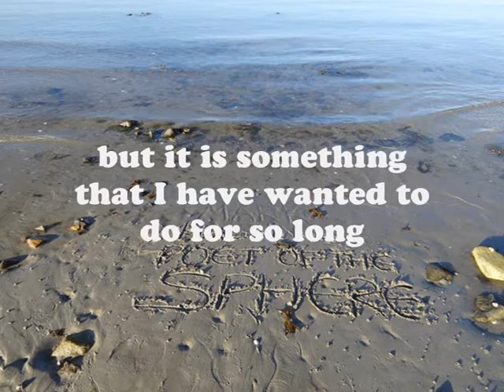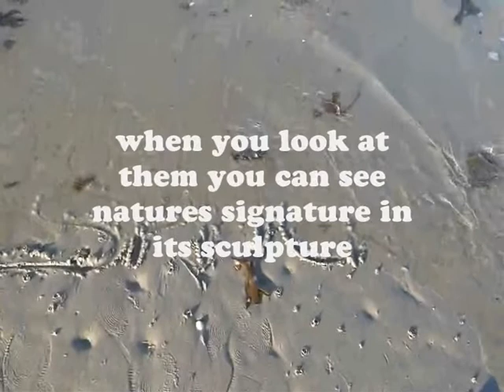My Poem 'Name In The Sand'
This morning, at daybreak,
as the tide came in and went out and came in again,
I wrote my name in the sand with a black stone,
in the place of a pen.
Writing my name so close to the beach's end
I knew that it would not be long before the sea washed it away,
as if it had never been there-
but it is something that I have wanted to do for so long.

For every letter that I wrote
I could see that the tide was coming in faster with every passing second,
so I wrote every letter of every word as fast as I could-
it was like a race against time to write my name
there in the sun soaked sand, before it was washed away like a flood.

We all leave footprints, hand-prints,
names in the sands of time, as we travel through the world
from sunrise to sunset, from sunset to sunrise-
what we see of the world does not end with what we see with our eyes.

Most of what we do is temporary;
most of what happens to us surges and then settles, like ocean spray;
most of what we build within us is gone by the next day.
Some of the things that stand the test of time are invisible on first look,
and that is why they are untouched:
rock-faces, islands, channels, rivers-
when you look at them you can see natures signature in its sculpture,
and because of the perfection that you see,
you can tell that nature does not rush.

Our lives are sparks in a fire;
our interactions with each-other are like waves on a sea;
our fates are entwined together like holding hands;
our voices may be small in the chorus of the cosmos,
but I think that there is something wonderful and powerful
about something so simple as writing your name in the sand.